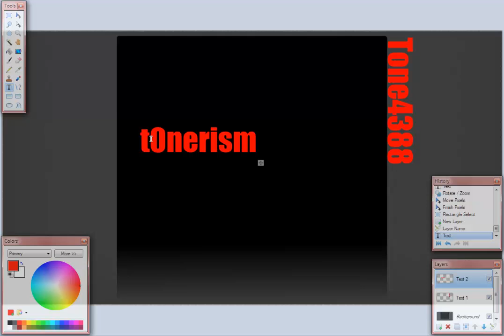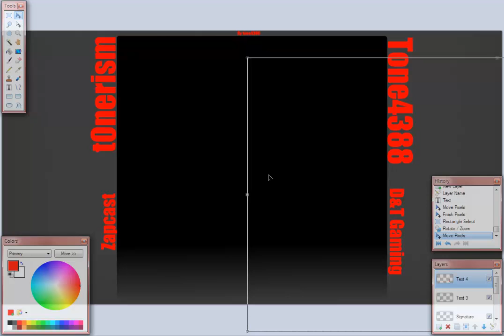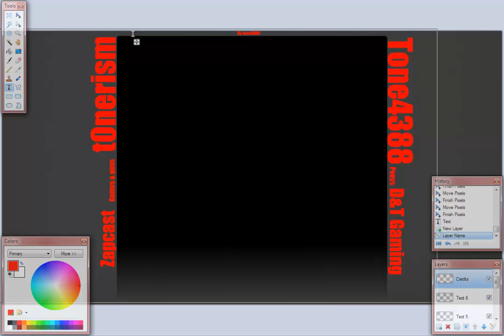Youtube Background Speedart (Timelapse Music)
Song: Worth 1000 Pictures (extended mix)